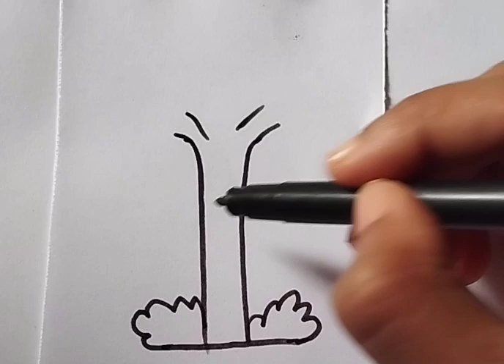How to draw a tree easily. subscribe my channel & keep watching